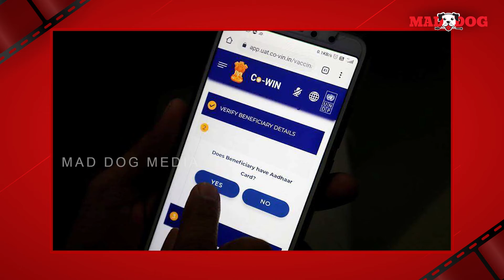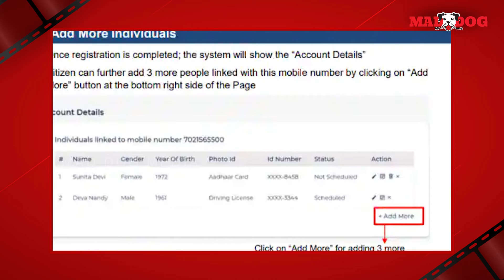కోవిడ్ వాక్సిన్ రెండవదశ ప్రారంభం | COVID VACCINE 2nd PHASE STARTS | MAD DOG MEDIA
MAD DOG MEDIA presents news and perspectives on the latest happenings in National and International Politics, Business, Entertainment, Sports, Crime, Health, Education, Science & Technology.